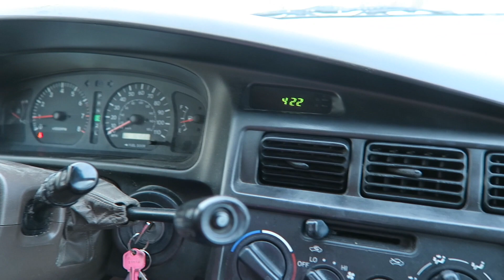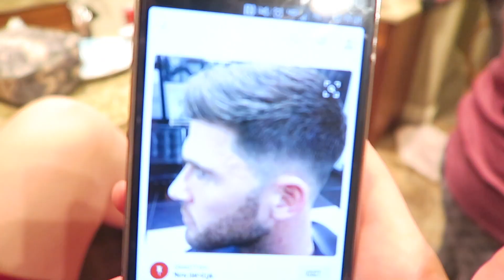CHRIS' NEW HAIR!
We go to our friends house and they decide to cut Chris' hair...

Watch me my mom I am pregnant and my sister I am pregnant on Cosmopolitan! (my mom is the very first one and my sister is the last one)